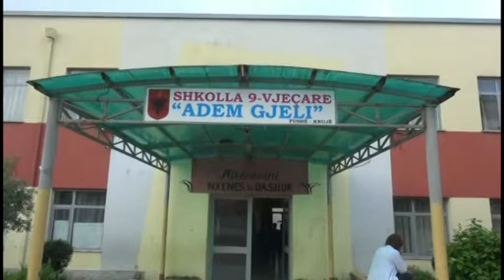12.05.2018 - Fushë Krujë - Festa tradicionale e Abetares në Shkollën 9-Vjeçare "Adem Gjeli"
Në Shkollen 9-Vjeçare "Adem Gjeli" në Fushë Krujë u organizua festa tradicionale e Abetares për nxënësit e klasës së parë. Mësuesja kujdestare e kësaj klase, Liljana Çela, një mësuese tepër e telantuar dhe e palodhur, e cila gëzon një respekt të veçantë në komunitet, bashkë me 33 nxënësit e saj, bëri përmbylljen e projektit ndërkalendar të klasës së parë me temën "Jemi të barabartë".